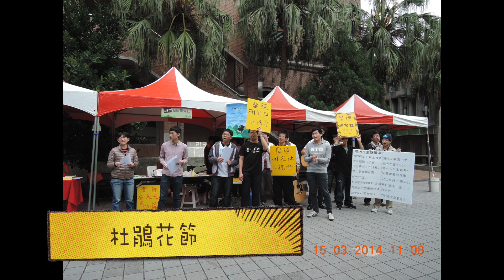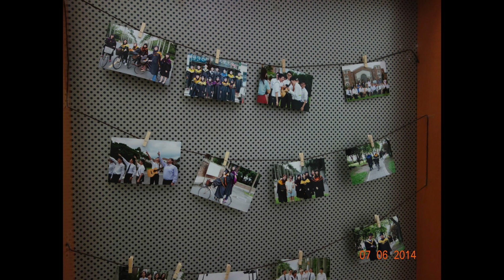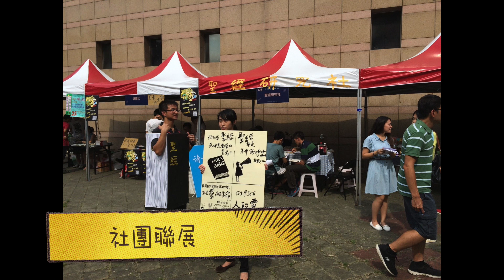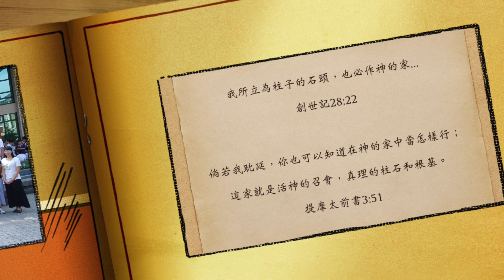NTU Christian Students 2013-2 Review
Christian Students
2013-2 Review